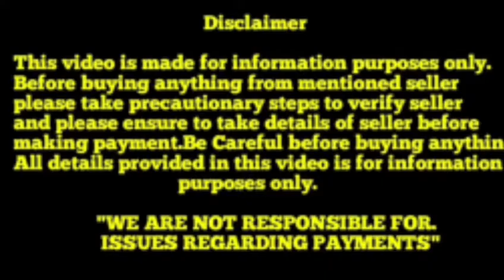Top quality Rottweiler Puppies for sale in Telugu